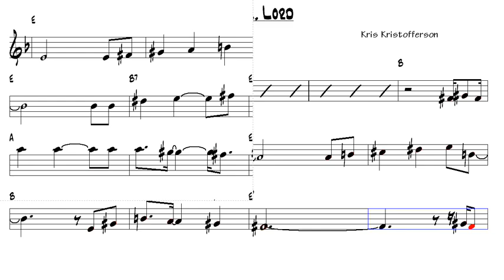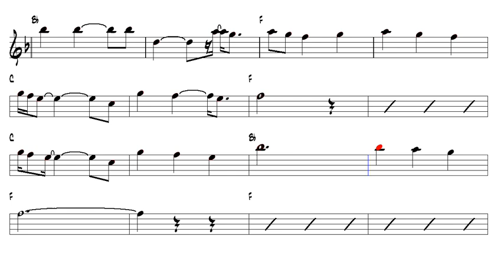Why Me, Lord Kris Kristofferson Gospe Tenor Sax